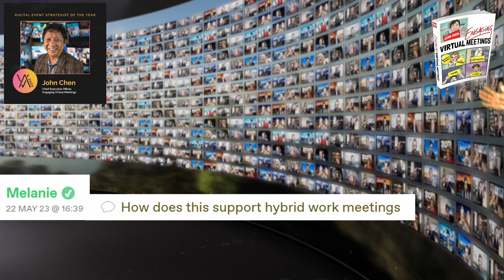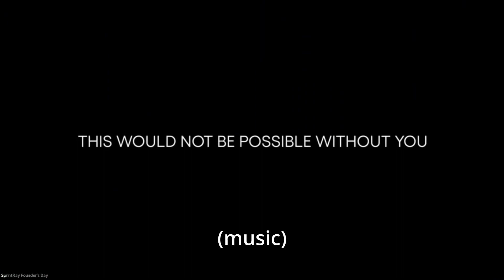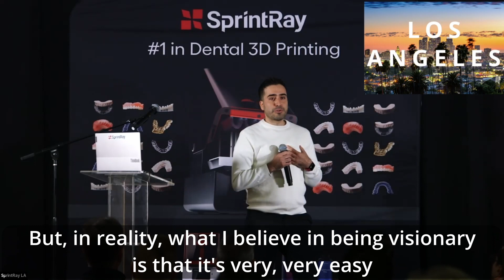Look How This Research Supports Popular Hybrid Work Meetings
Melanie from Canon asked "Engaging Virtual Meetings" author John Chen, "How does this research support hybrid work meetings?"

When I design my 6-step HYBRID meetings, my research says do this:
👂🏾Hear - Make sure everyone can hear each other without echo
👌🏻Yes and... - Use improv to make the unexpected look like part of the meeting
🤵🏻‍♂️Be the MC - Use an in-person and a virtual MC to smooth out the meeting transitions
🤩 Rehearsals - Rehearse your meeting to make sure everything works
👩🏿‍🦱 Inclusive - Make sure your hybrid includes everyone including in-person and virtual
✏️ Design - Design your hybrid so everything supports your goals

8️⃣0️⃣ % of all hybrids don't have a virtual MC.

to register for The Engaging Conference, every October.